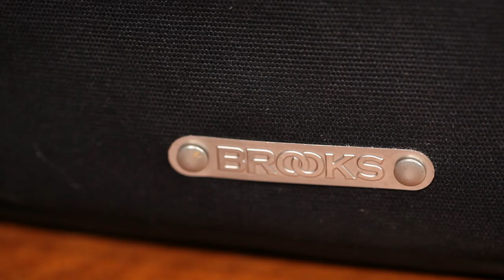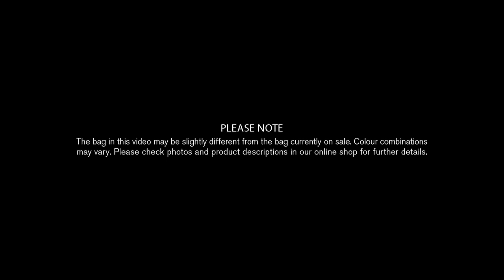BROOKS // HACKNEY Backpack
The Hackney Backpack is the straightforward solution to nearly any urban, two-wheeled transportation capacity challenge. Containing a 15" laptop compartment, three wide inner pockets and two outer pockets. Manufactured in Italy from bluesign® standard waterproof textile and genuine vegetable-tanned leather.